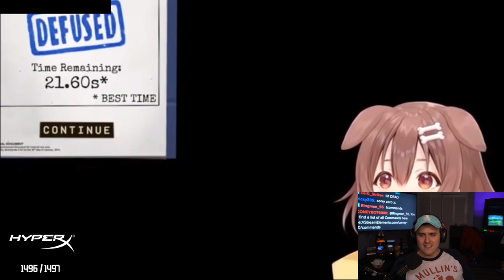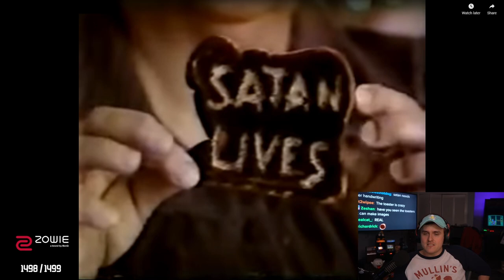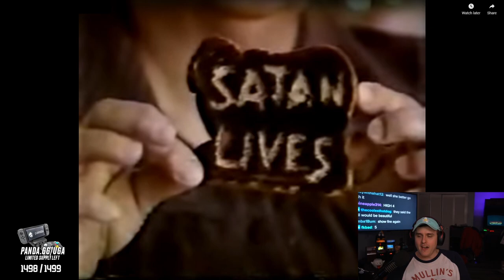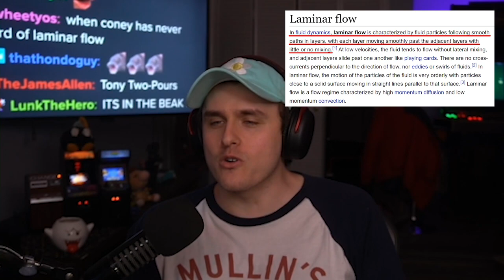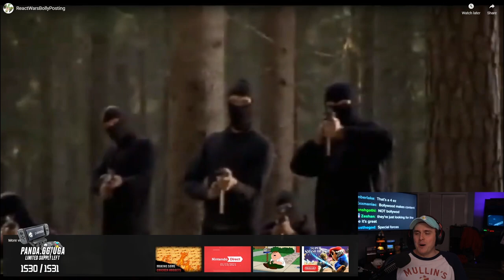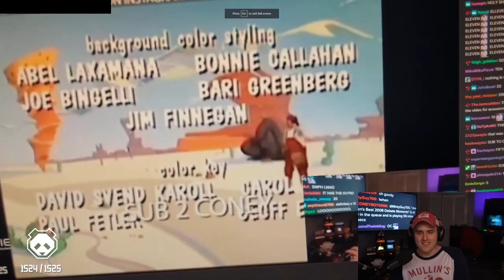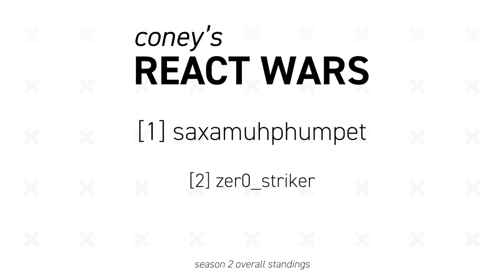Coney's REACT WARS - Salty Bet - Season 2, Round 6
React Wars returns for a second season! React Wars is a simple game: if Coney reacts to your submitted video, you win! Coney laughs pretty easily so a "You Laugh, You Lose"-type stream would be Coney losing... a lot. In this round, Coney gets a ton of AMAZING OC from his community, with one making a Salty Bet MUGEN mod adding Coney as a character! Besides that, watch Coney react to dumb children, more polar bears, and a musical xQcOW medley in this Season 2 finale. Check out the game live on Sundays For more information on React Wars, check out the rules and leaderboards